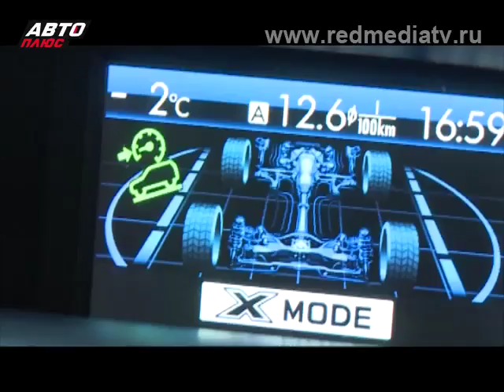Проходимцы 4х4 Выпуск № 1 Subaru Forester 2013